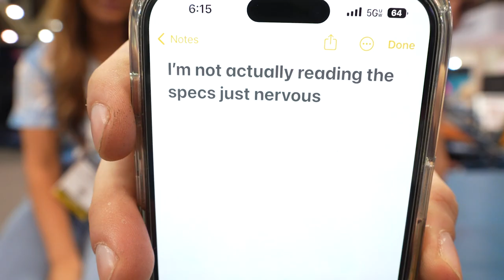Branded Threads & the Copperhead Charge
Join us and Sam Lapcevic owner of Branded Threads going over the  @mrprintglobal  Copperhead Charge Dryer!

The Copperhead Charge has combined the best curing technology with new innovation to create the ideal startup to medium size shop dryer that can handle all your curing needs.

The Charge’s unique design can easily cure waterbased, plastisol, and DTG prints with its advanced airflow system and edge-to-edge heat chamber. Watch your productivity soar while you stay comfortable because of the Charge’s Cool Skin technology that keeps the heat inside the dryer and the outside surface cool to touch.

M&R is the world's largest manufacturer of digital and screen-printing equipment and the most respected name in the industry. M&R products include direct-to-garment digital printers, hybrid digital printing systems, a broad range of textile & graphics presses and dryers, an extensive line of traditional and CTS exposure systems, and an impressive line of finishing equipment.

M&R is known worldwide for its numerous patented innovations and work with customers and specialists in other fields to design custom industrial solutions to vexing problems. M&R manufactures over one hundred distinct types of equipment and hundreds of product models to address the vast and varied needs of the industry.